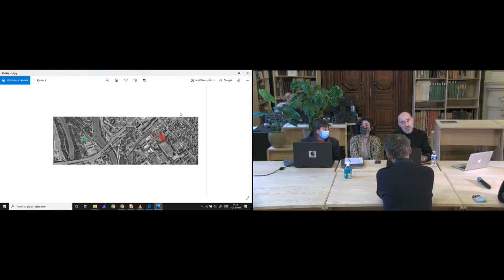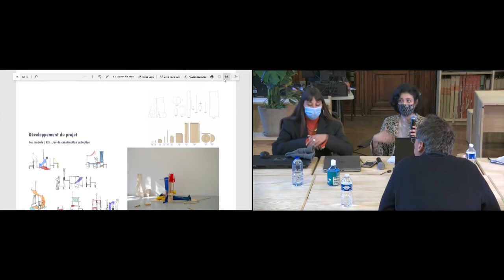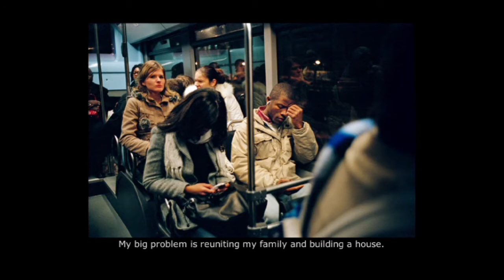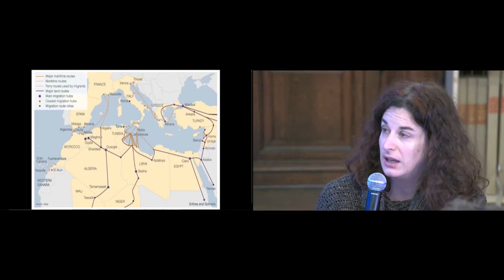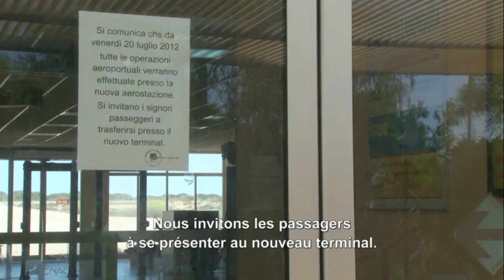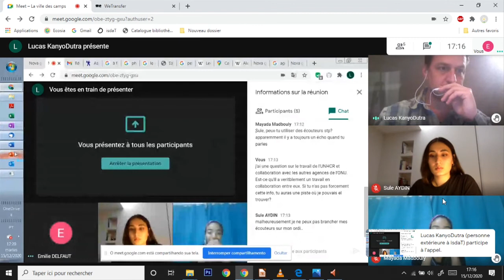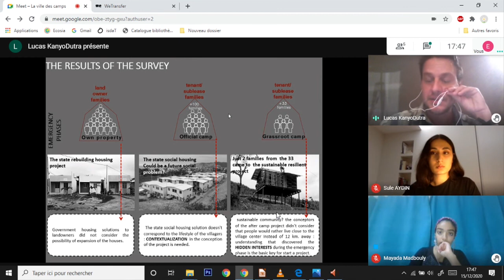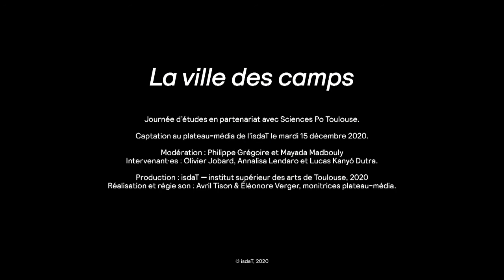Journée d'études "La ville des camps"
Journée d’études organisée par Philippe Grégoire, architecte et professeur à l’isdaT en option design, dans le cadre du studio Urbain & crises et son atelier d’initiation à la recherche artistique développé en collaboration avec Mayada Madbouly, attachée temporaire d’enseignement et de recherche à Sciences Po Toulouse.

Captation au plateau-média de l'isdaT le mardi 15 décembre 2020
Production © isdaT — institut supérieur des arts de Toulouse, 2020
Réalisation et régie son : Romain Quartier, Avril Tison & Éléonore Verger, monitrices plateau-média

"La ville des camps" porte sur l’étude des situations d’accueil, d’habitat et d’hébergement des réfugiés et des migrants sur Toulouse, à partir de deux contextes différents : un camp informel auto-construit sur l’île du Ramier et un centre d’hébergement implanté dans l’ancien dortoir de l’ISAE dans le quartier de la Roseraie, en relation avec les associations Cedis et UCRM.

Son objectif vise à faire travailler ensemble des étudiant·es de l’isdaT et de Sciences Po Toulouse afin de faire émerger de cette culture transdisciplinaire, des démarches et projets hybrides.
Le projet s’appuie sur différentes références théoriques et plastiques, dont le travail de recherche ANR "Babels" de Michel Agier, anthropologue, directeur de recherche à l’Institut de recherche pour le développement et directeur d’études à l’École des hautes études en sciences sociales.
Ce projet suit le projet "Ville et guerre" de 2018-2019 et précède celui de 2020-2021 "L’habitat social emprisonné ⏤ en temps de confinement sanitaire".

déroulé
✘ 14h-14h30 : introduction de la thématique "La ville des camps" et restitution partielle des projets développés en 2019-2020 par les étudiant·es
✘ 14h30-17h : interventions des 3 grands témoins : Olivier Jobard, Annalisa Lendaro et Lucas Kanyó Dutra
✘ 17h-17h45 : échanges avec le public.
Modération : Philippe Grégoire et Mayada Madbouly.

L’introduction de cette demi-journée d’études sera consacrée à la restitution des recherches et projets de quelques étudiant·es. Ensuite, une table-ronde réunira Olivier Jobard, photographe documentariste, Annalisa Lendaro, chargée de recherche en sociologie politique au Cnrs, Certop, Université Toulouse ⏤ Jean Jaurès, et Lucas Kanyó Dutra, architecte, doctorant.

Contributeurs et contributrices du studio Urbain & crises :
✘ Samuel Aden, designer.
✘ Rachel Garcia, scénographe et plasticienne dans le champ chorégraphique et les arts vivants est intervenue dans le studio et a accompagné les étudiant·es à travers six séances de travail.
✘ L’École supérieure des arts du cirque Toulouse-Occitanie (Ésacto’Lido) a soutenu ce projet.